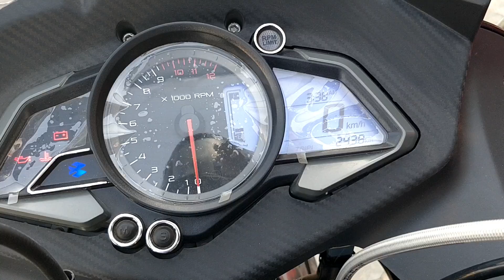how to shift your gears for a race | proper gear shifting | pulsar RS200 | Feat Ayush Verma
how to shift your gears for a race | proper gear shifting